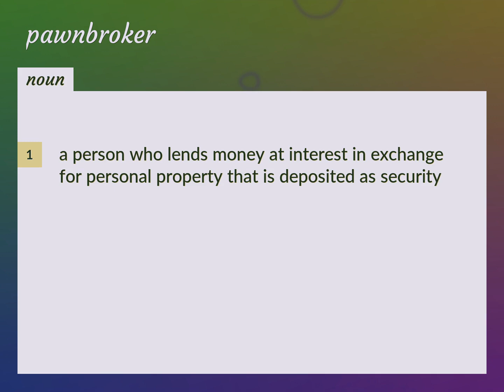Pawnbroker | meaning of Pawnbroker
What is PAWNBROKER meaning?